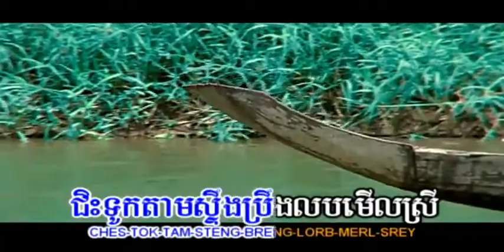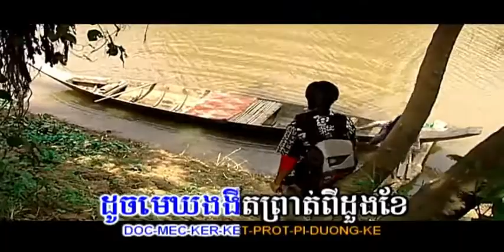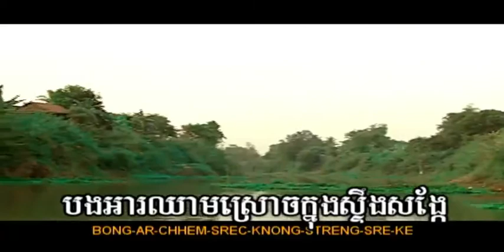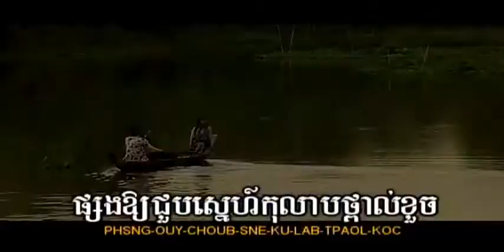សម្រស់នាងគចែវទូកដរ ច្រៀងដោយ សួស សងវាចា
សម្រស់នាងគចែវទូកដរ ច្រៀងដោយ សួស សងវាចា  SESH TEP DVD VOL1 I ► លោក ស៊ិន​​ ស៊ីសាមុត I គម្រប

សម្រស់នាងគចែវទូកដរ ច្រៀងដោយ លោក ស៊ិន​​ ស៊ីសាមុត SR VOL19

 🛑 Re_Upload our videos / music are prohibited Thank you so much for support and Cooperation.